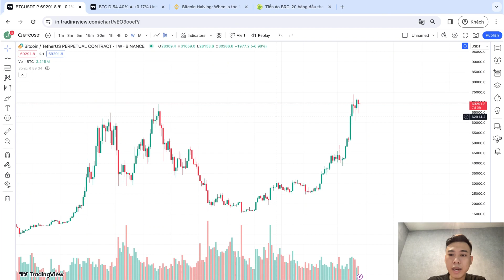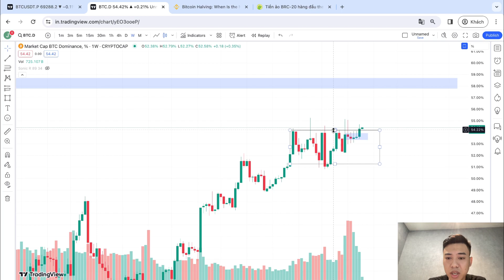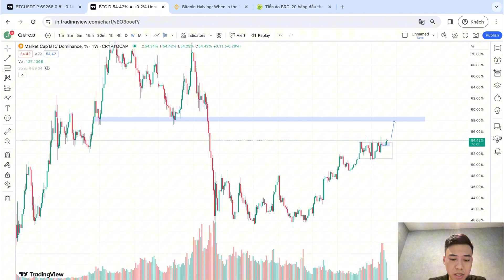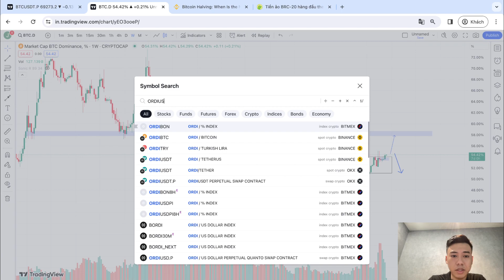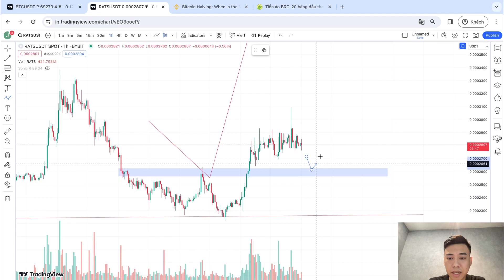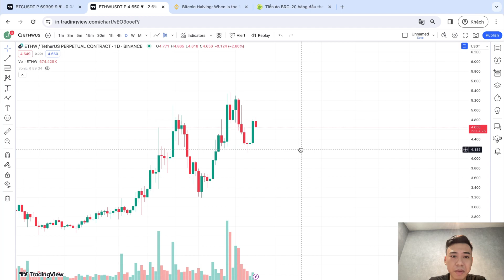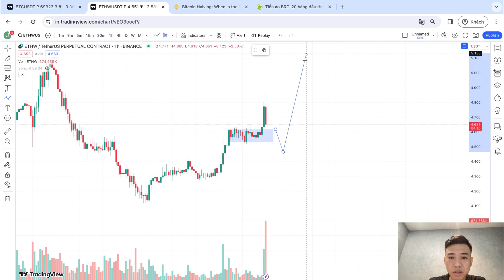Lướt sóng Brc20 cùng Bitcoin halving, tối ưu hoá lợi nhuận!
Timestamp:
0:00 Phân tích Bitcoin tuần này
6:35 Một số coin tiềm năng mùa này
10:58 Outro
☞ HC TRADECOIN - Kênh chia sẻ kiến thức, kinh nghiệm và trải nghiệm Trading trong thị trường Crypto cùng dàn Trading Advisor của HC CAPITAL.